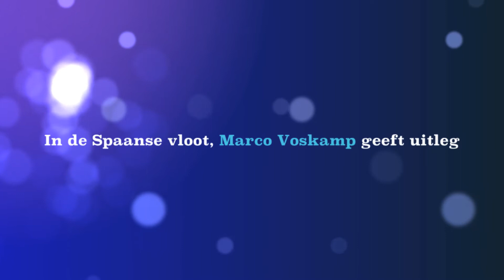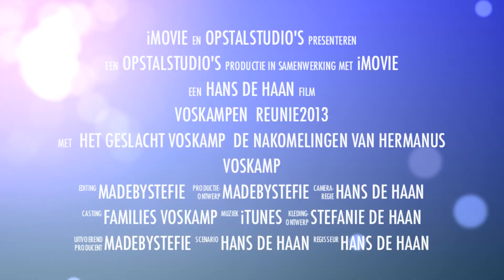Voskampen reunie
Voskamp Reunie 25 mei 2013